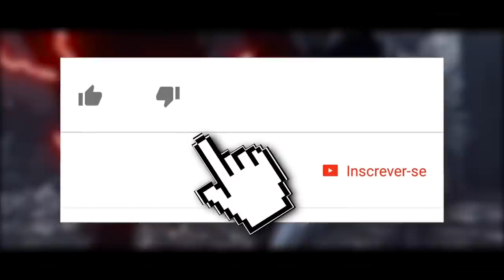MORTAL KOMBAT 11: IMAGEM OFICIAL PODE TER CONFIRMADO DEMAIS VAZAMENTOS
No vídeo de hoje comentamos sobre a arte oficial de Mortal Kombat 11, divulgado pelo criador da franquia, Ed Boon. Além disso, aproveitamos pra ressaltar alguns pontos que essa imagem pode ter confirmado, com base nos vazamentos que saíram anteriormente. :)